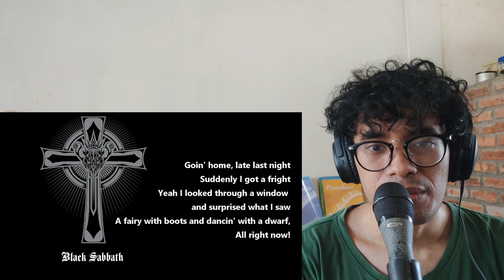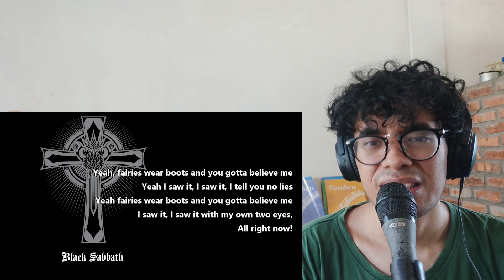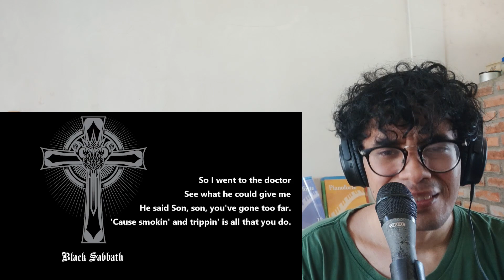BOP!! Drummer's First Time Hearing - Black Sabbath - Fairies Wear Boots Reaction/Review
GROOOOOVE